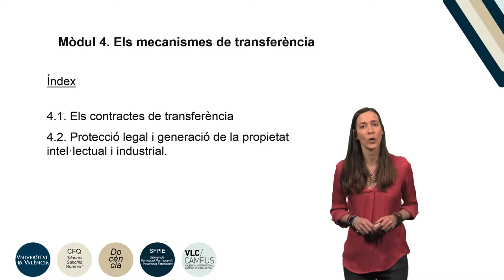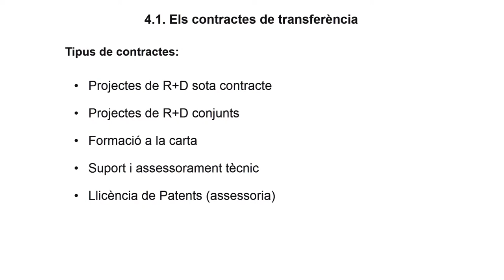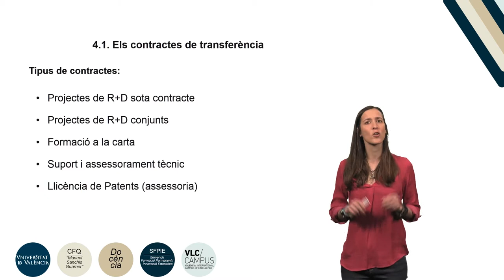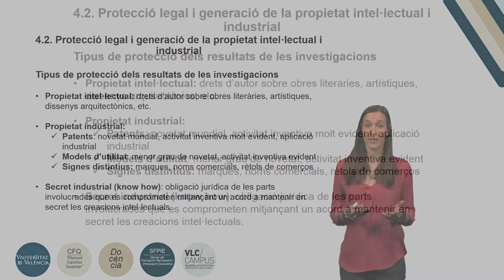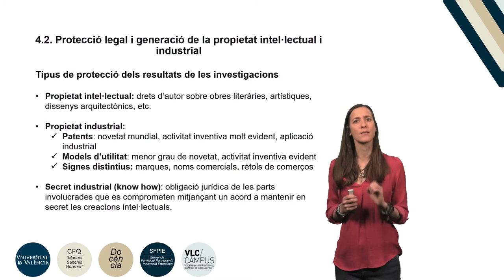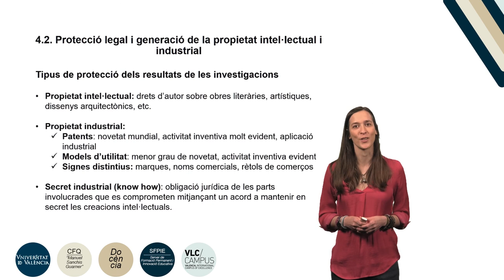M4. La transferència dels resultats d'investigació. Els mecanismes de transferència.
Autora: Olmos Penuela, Julia
Data: 2018
Resum: Aquest vídeo presenta breument els tipus de contractes que es poden utilitzar com mecanismes formals per la transferència dels resultats d’investigació, així com els tipus de protecció d’aquests resultats.